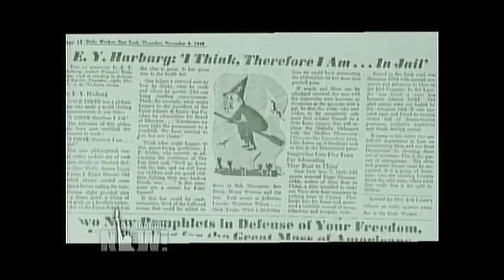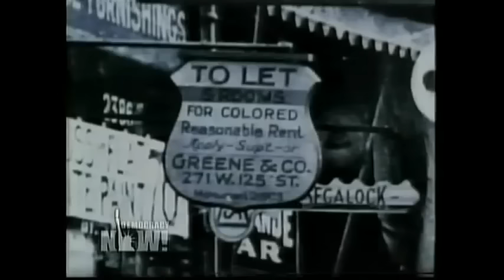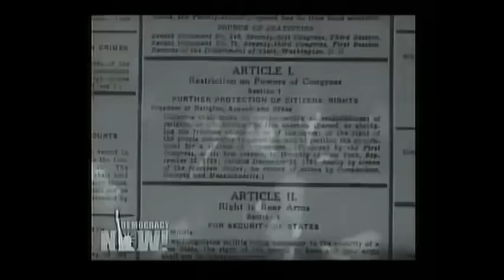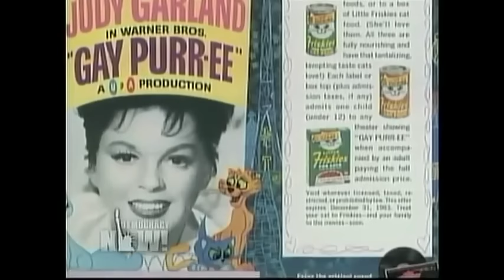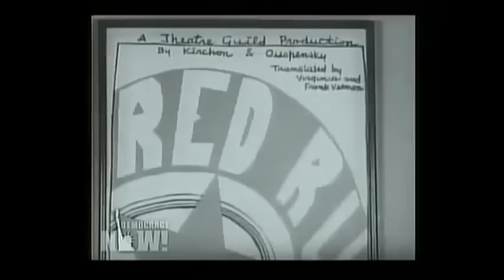Part 3: A Tribute to Blacklisted Lyricist Yip Harburg, Who Put the Rainbow in The Wizard of Oz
- His name might not be familiar to many, but his songs are sung by millions around the world. Today, we take a journey through the life and work of Yip Harburg, the Broadway lyricist who wrote such hits as "Brother, Can You Spare a Dime?" and who put the music into The Wizard of Oz. Born into poverty on the Lower East Side of Manhattan, Harburg always included a strong social and political component to his work, fighting racism and poverty. A lifelong socialist, Harburg was blacklisted and hounded throughout much of his life. We speak with Harburg’s son, Ernie Harburg, about the music and politics of his father. Then we take an in-depth look at The Wizard of Oz, and hear a medley of Harburg’s Broadway songs and the politics of the times in which they were created.